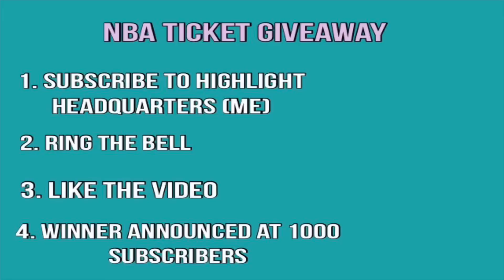Philadelphia 76ers vs Indiana Pacers Game Recap | 1/17/19 | NBA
Philadelphia 76ers vs Indiana Pacers Game Recap.